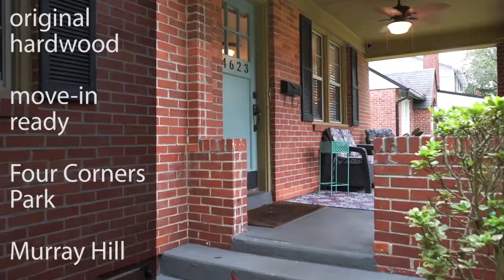Move-in Ready Home -Murray Hill, Jacksonville, FL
Move-in ready home within walking distance to Four Corners Park. The spacious front porch is perfect for enjoying the fall weather. The old and new blend seamlessly in this historic Murray Hill home with original hardwood flooring throughout and an updated kitchen and bathroom. The remodeled kitchen boasts granite countertops, stainless steel appliances, updated cabinets, and a porcelain tile floor. The living room has a custom mantel accented by two built-ins. With updated windows, a brand new water heater, and newer HVAC, there is no honey-do list here. You can move right in and start enjoying all Murray Hill has to offer!